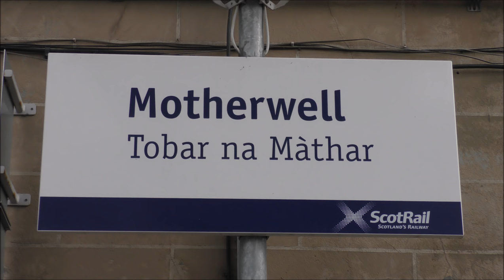Trains at Motherwell, WCML | 23/10/18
2160p 4K HD!

A very windy and cold day at Motherwell station on Tuesday 23rd October 2018.

Motherwell info:

Motherwell railway station serves Motherwell in North Lanarkshire, Scotland. It lies on the West Coast Main Line (WCML), and is served also by Argyle Line trains of the Glasgow suburban railway network. It is the penultimate stop on the northbound WCML before Glasgow. There are four platforms of various length in use at Motherwell. The station is located next to the town's main shopping arcade, Motherwell Shopping Centre

History:

The first station in Motherwell was opened by the Wishaw and Coltness Railway on 8 May 1843 and was located at Obliston. As Orbiston station was quite some distance from the rapidly expanding Motherwell town centre, the decision was taken by the Caledonian Railway to build a station at 'Lesmahagow Junction', the point where the Motherwell Deviation branch of the Caledonian Railway Main Line met the lines to Mossend, Hamilton and Lesmahagow. That Motherwell station was opened on 31 July 1885 on a site conveniently in the heart of the town which replaced the original station.

The current station was built by British Rail during the 1970s on the site of the original to coincide with the electrification of the West Coast Main Line. It has four through platforms, crossed by two overbridges with the main buildings being above the level of the line between Platforms 2 and 3. At platform level between Platforms 2 and 3 there is also a Abellio ScotRail traincrew depot, staff car park and an office of the British Transport Police. These are accessible via a gated rampway leading to street level.

Beyond Platform 4 are some electrified sidings used for the stabling of trains overnight. Diagrams are nominally worked so that these units will only stay at Motherwell for one night before returning to their allocated depot.

Services:

Local services departing to and from the station are provided by Abellio ScotRail and the majority of northbound services serve Glasgow Central (either terminating at the High Level station or passing through the Low Level station en route to Dalmuir or Milngavie), whilst southbound Argyle Line services terminate at Lanark or Carstairs.

Services provided by other operators or limited services
Some services are provided by other operators. As of 2016 these are follows,

TransPennine Express:

Provide a 2 hourly service to both Glasgow Central and Manchester Airport

Virgin Trains West Coast:

Provide 8 trains per day with 4 trains per day to Glasgow Central and 4 trains per day to London Euston one of which operates via Birmingham.

London North Eastern Railway:

Provide 1 train per day to both Glasgow Central and London Kings Cross

CrossCountry:

Provide a regular service (roughly every two hours) to Glasgow Central and Edinburgh Waverley with most eastbound services extending to Birmingham New Street, Bristol Temple Meads and Plymouth via Newcastle and Leeds.[4] A limited number run beyond Plymouth through to Penzance.

ScotRail:

Provide limited services in addition to their normal services:

There is 1 train per day to Edinburgh Waverley via Shotts, this returns in the evening.

There are 2 trains per day to North Berwick,

There is a 2 hourly service to Edinburgh Waverley via Carstairs - several of these run to/from Ayr

A few peak time services operate to/from Carstairs

Motherwell is unusual in that Glasgow Central can be reached via trains from three different platforms going in two different directions. Glasgow is generally north-west of Motherwell, but trains can depart via the West Coast Main Line and Motherwell Deviation going North, or by the Hamilton Circle going South. The same can also be said for services to Lanark, which is south-east of Motherwell. Trains can depart towards Lanark going south via Shieldmuir, or initially north via Holytown (though this route is not normally used for timetabled trains since the December 2014 timetable alterations were implemented).

During times of disruption such as the closure of the West Coast Main Line between Uddingston and Law Junction for engineering works, Virgin Trains services and those of CrossCountry can be diverted along the Hamilton Circle and Wishaw Deviation (and sometimes the line to Edinburgh via Shotts) and will use Platforms 3 and 4. Trains provided by London North Eastern Railway will generally be suspended in this event as their drivers do not have the required route knowledge. In general, a replacement bus service will operate from Motherwell, and passengers from Glasgow are advised to travel to Edinburgh via Glasgow Queen Street.